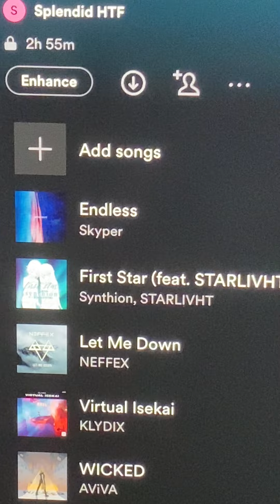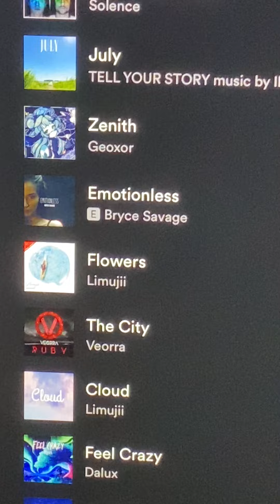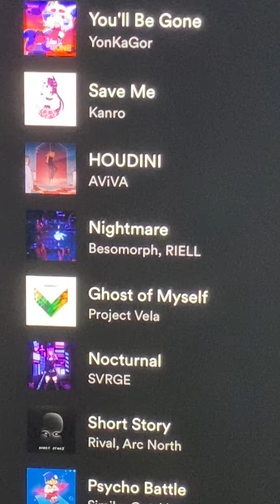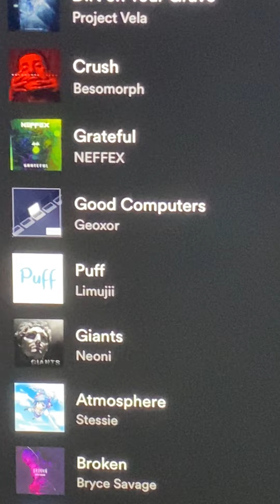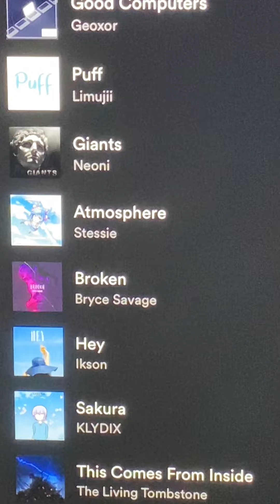Splendid Songs is out now on Spotify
Spotify Profile Name: Splendid HTF

Splendont Songs is next will be on next Saturday on the 6th of August

Rules